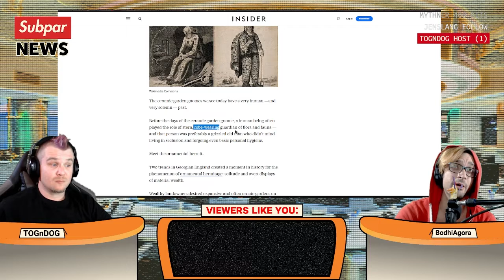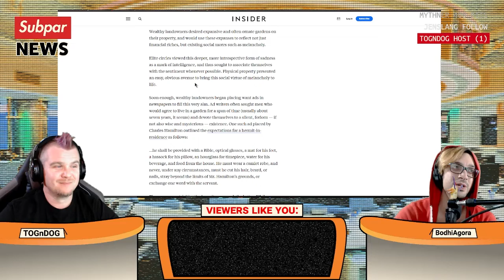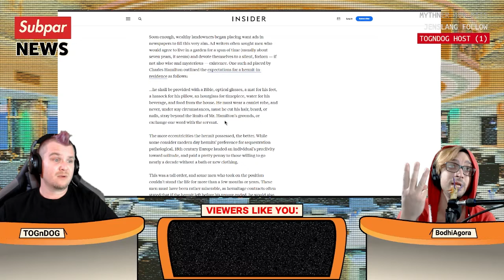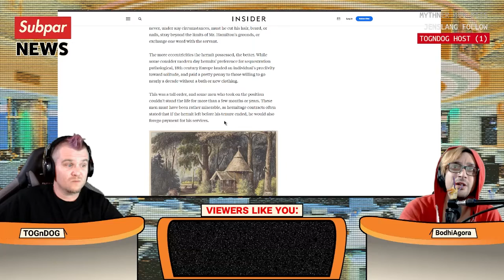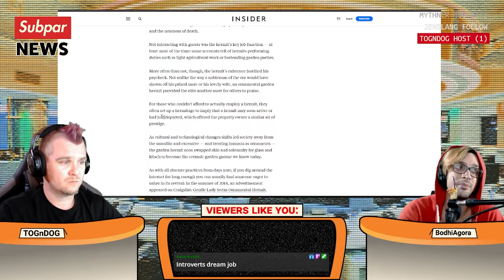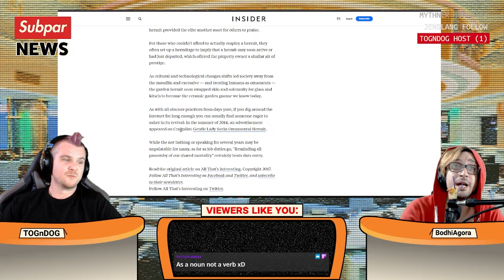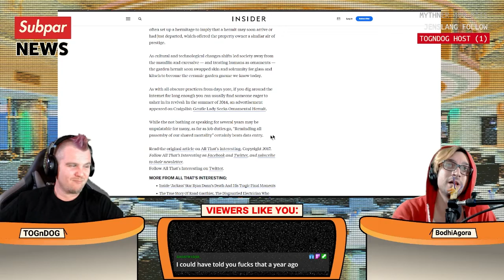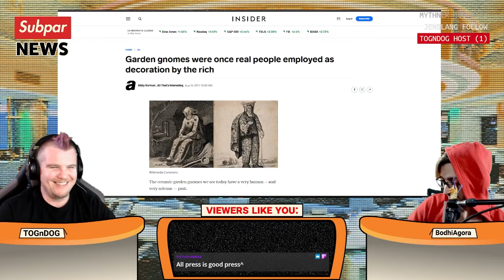Oh Shit, I'm a Racist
Subpar News is the news you can't count on!

Article:
Garden gnomes were once real people employed as decoration by the rich

Subpar News is filmed weekly in front of live audience